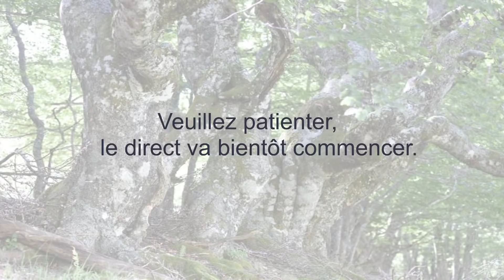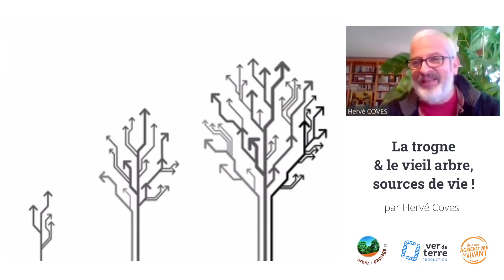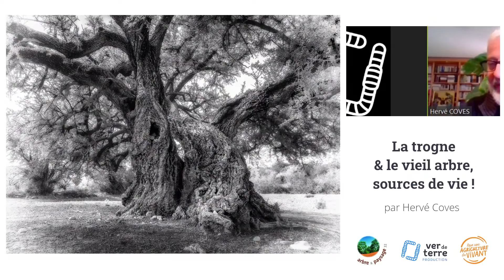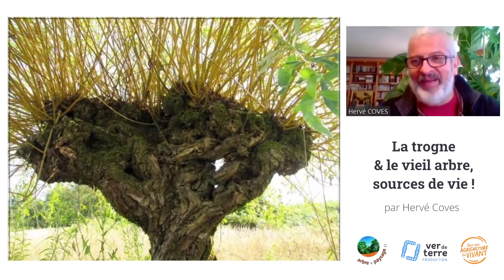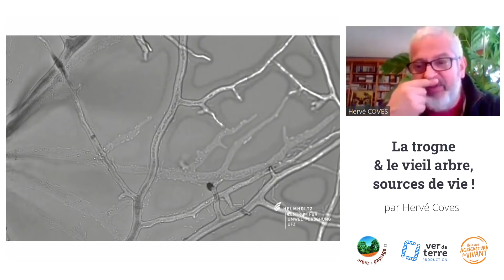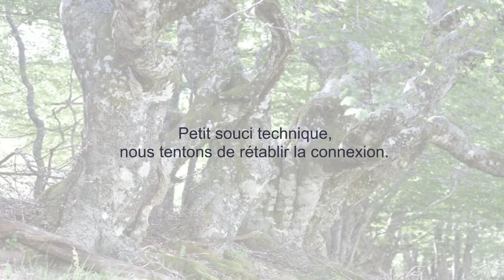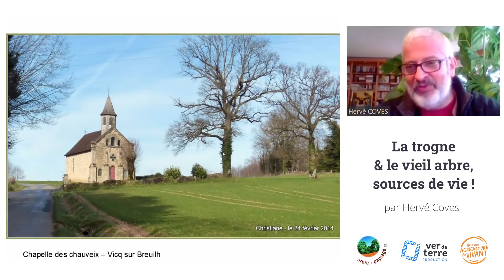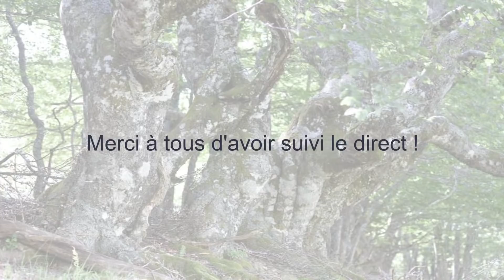La trogne & le vieil arbre, sources de vie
Avec Hervé Coves.

En partenariat avec Arbre & Paysage 32.